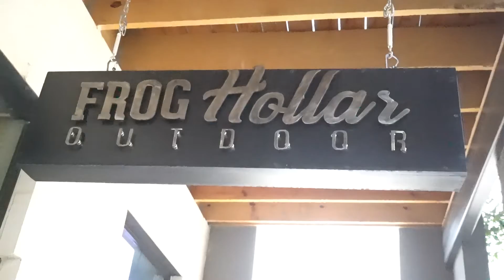Flip Flop Fridays with Frog Hollar Outdoor (Teaser) Ep#16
This week is Frog Hollar here in New Braunfels, A boutique that has men and women clothing, but caters a little more for the guys!! Stop in and visit with them. Tune in Friday, Oct 8th at 10am for the full episode!

For a great Flip Flop Friday Streetwear visit -  FlipFlopFridays.com

William Edge Institute
New Vibe Productions newvibeprods​
NewBraunfels.Today
Studio MSP